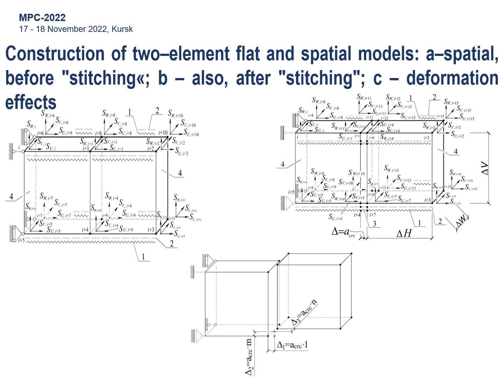Modeling of reinforced concrete in the "LIRA" intelligence for the problem of crack opening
Vladimir Kolchunov